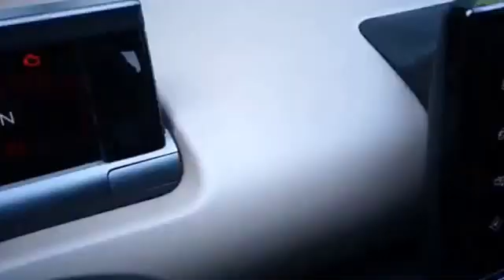CAR INSURANCE QUOTES COLORADO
Auto Insurance Requirements in Colorado
Proof of financial responsibility is important when operating a vehicle. Auto insurance provides this assurance that drivers or owners of vehicles can pay if the vehicle is in an accident. Knowing driving laws and insurance laws are recommended to obtain the best deal available.
Auto Insurance Quotes in Colorado
Obtaining auto insurance in Colorado is mandatory and more affordable with discounts. Every Colorado resident should identify a reputable insurance company and agent to obtain the best insurance available.Auto Insurance Center Methodology

Auto insurance quotes are for a hypothetical driver who has state minimum coverage with $500 deductibles for one vehicle. The driver is male, 40 years old, has good credit, a college degree, and is employed with a clean driving record, no lapse in coverage, or claims. The vehicles are driven 16,000 miles per year for commuting and are garaged on premises. The auto quotes include common discounts and are estimates, but not guaranteed.
Colorado Car Insurance Facts
Drivers Must Have Liability Coverage. The minimum coverage required in Colorado is $25,000 in bodily injury payments and $50,000 for all people injured in an accident that is caused by an at-fault driver. There should also be $15,000 for property damage. Higher protection limits are recommended, but it is not necessary.
Colorado Auto Insurance Discounts. Colorado requires insurance companies to offer discounts to drivers. The discounts are awarded to people who complete a driver safety education course. The discount is valid for three years if the course is approved by the Colorado Department of Motor Vehicles.
Insurance Fraud in Colorado
According to the Coalition Against Insurance Fraud (CAIF), auto insurance fraud costs $12.3 billion annually. The cost is distributed in each customer’s premium. The most common type of insurance fraud consists of staged accident rings. Con artists can make accidents appear like the unsuspecting party's fault.
These rings may involve repair shops, tow truck companies, law offices, and health care facilities. Recently, several suspects were indicted in a Colorado auto insurance fraud ring. There were falsified estimates and also several fraudulent claims.
Several students were involved in the registration process of the vehicles used in the false insurance claims. There were $460,000 false claims filed.
Alcohol-Related Accidents in Colorado
Colorado had more than 26,000 people are arrested for DUI and over 150 people are killed in alcohol-related traffic crashes -- more than one-third of all auto related accidents in the state.
Males are more likely to die in alcohol-related crashes. Alcohol-related crashes cost the public approximately $1.1 billion.

Unique Driving Laws in Colorado
In Denver, you cannot drive a black car on Sunday. It is also illegal to store an inoperable car on a private property.
Did You Know? Unique Facts About Colorado Driving
Did you know that if you park less than two feet from another person that you will have to pay a fine? This little known fact is enforced in Westminster, Colorado. Also in Westminster, Colorado, it is illegal to get lost between 9 a.m. and 4 p.m. It is also against the law to allow someone driving your car to get lost or to allow a work crew to leave in more than one vehicle in a residential neighborhood.